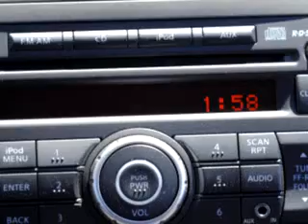2010 Nissan Sentra CORONA NISSAN CORONA, CA 92882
2010 Nissan Sentra- you will love this ASPEN WHITE 2010 Nissan Sentra, equipped with a 4 Cyl. engine and an automatic transmission with only 262 miles. enjoy this great car with features like Power Steering, Power Door Locks, Tachometer, Beverage Holder s, Intermittent Wipers, 3 Point Rear Seatbelts, Dual Air Bags, and much more. Enjoy the drive and have peace of mind in this 2010 Nissan Sentra. see us at CORONA NISSAN today!
miles-    262
vin- 3N1AB6AP3AL717612

CORONA NISSAN
2575 WARDLOW ROAD
CORONA, California 92882